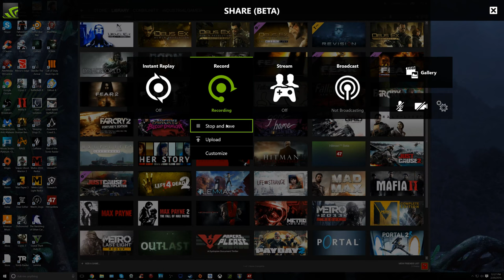Hitman (Beta) in 4K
This is the new HITMAN 2016 [BETA] gameplay in 4K resolution and max settings.